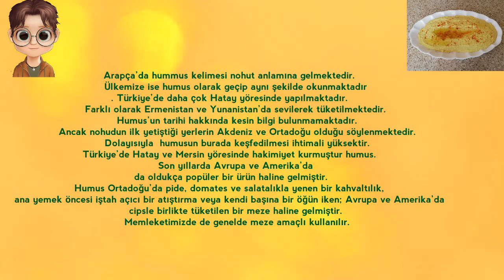HUMUS nasıl yapılır? Kolay ve Lezzetli Meze I Pratik humus tarifi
Humus nasıl yapılır?
Kolay ve Lezzetli Meze tarifi
Pratik meze tarifi
Kolay meze yapımı
Humus tarifi

Bu videomda sizlere filizlendirilmiş Nohut tan nasıl  Humus yaptığımı ve içine neler kattığımı anlatmaya çalıştım.